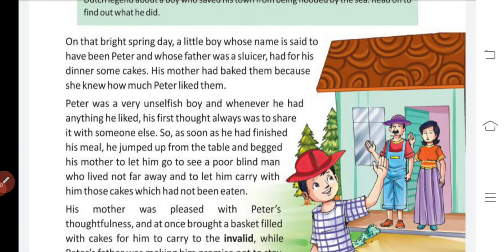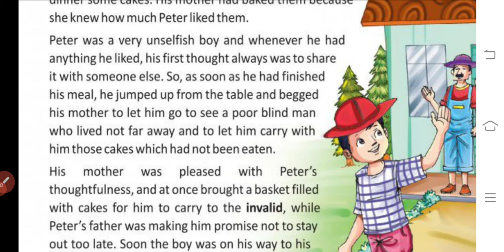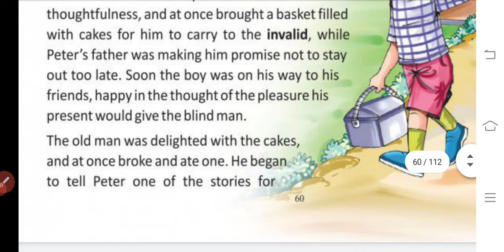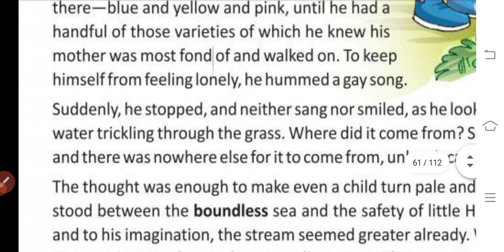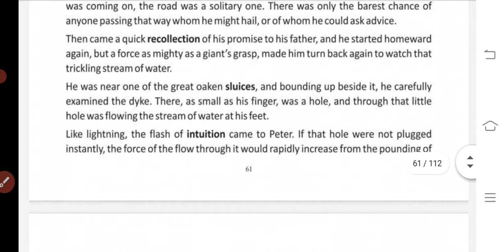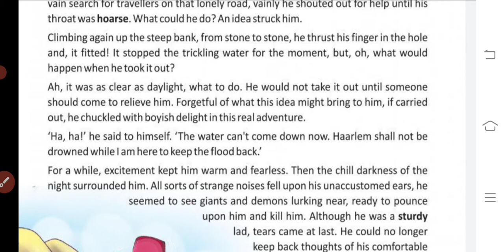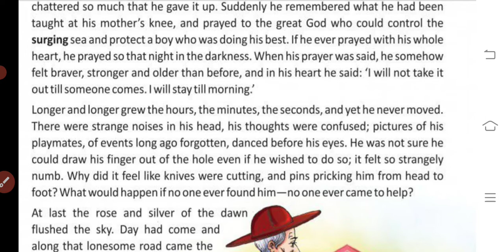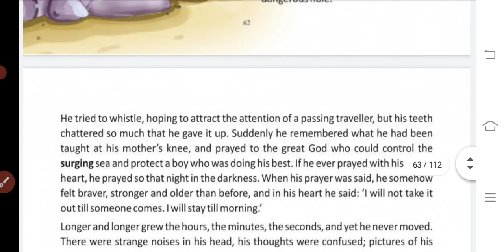6 std English unit:9 Peter of Haarlem